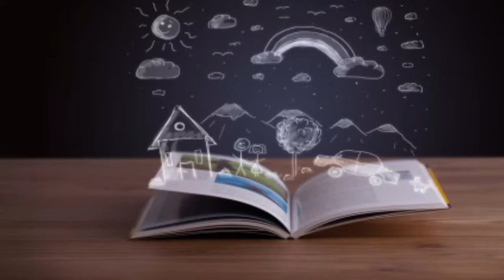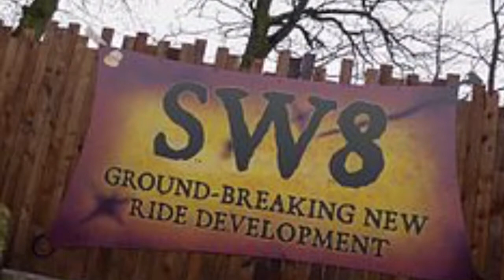What is the UK's Best Coaster to be Constructed in 2018?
If you would like to be mentioned in a video then feel free to tell me by commenting on the video.
Here at Team Theme we upload POVs, discussions, countdowns, news, and facts & changes videos all related to theme parks. If you would like to suggest a new form of video then tell me because I would love to hear your ideas.
We also, can be found at Instagram so don't feel shy and check us out, because we will post updates, news and thumbnails for the channel.
All footage may be reproduced as long as if you ask me first.